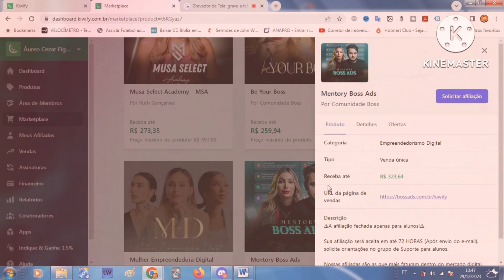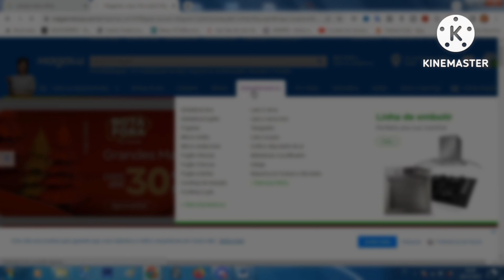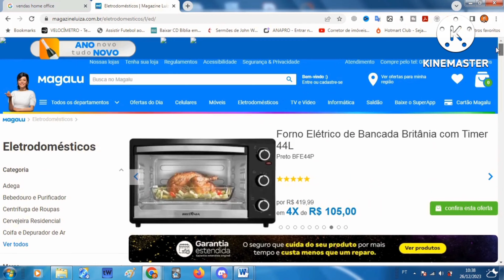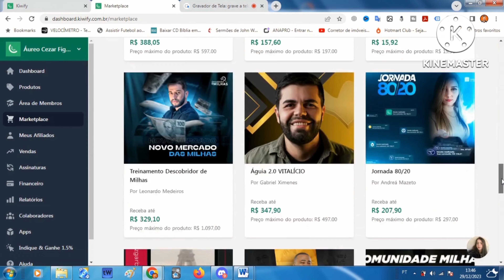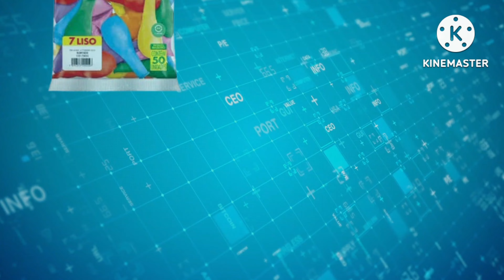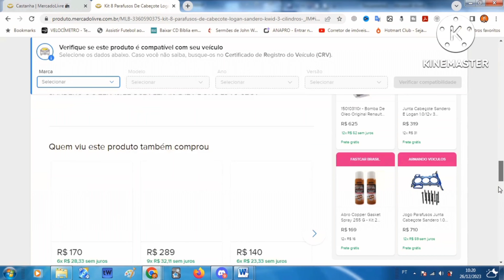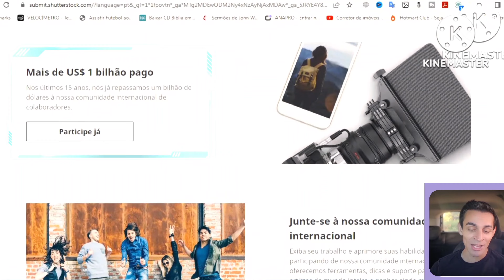Como Ganhar Dinheiro em Casa | Como Trabalhar Home Office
Esse vídeo fala sobre o home office como trabalhar em 2024

Descubra as melhores oportunidades de trabalho! Este vídeo aborda dicas valiosas sobre como trabalhar em casa, incluindo opções de home office noturno e vagas disponíveis. Aprenda como trabalhar home office sem experiência, explore empregos e vagas de emprego home office, além de dicas para se tornar um freelancer de sucesso. Transforme seu espaço em um escritório produtivo e conquiste a liberdade de trabalhar em casa. Assista agora para iniciar sua jornada no mundo do home office!